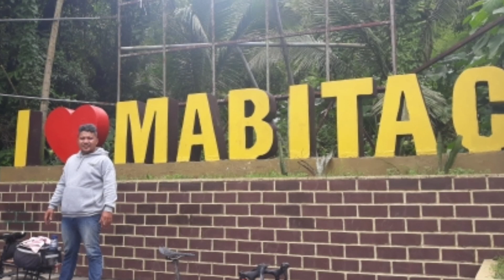The last blacksmith of Bugarin Pililla Rizal part#02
Panday Fernando Bautista ay tubong batangas at ang tatay nya ang orihinal na gumagawa ng itak bugarin
At pinasa sa kanya ang pag papanday